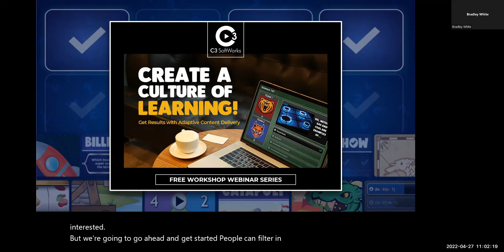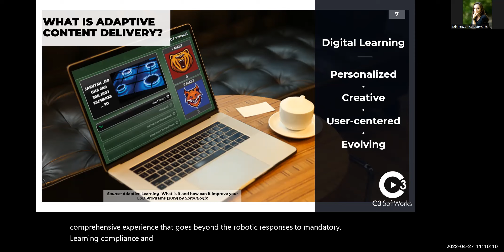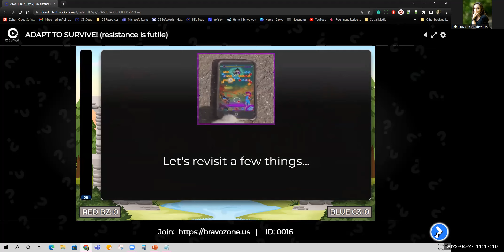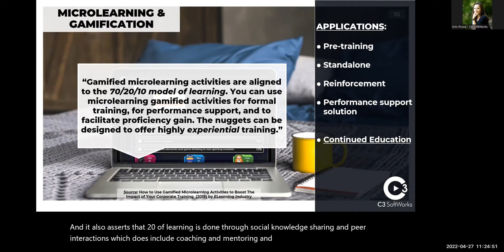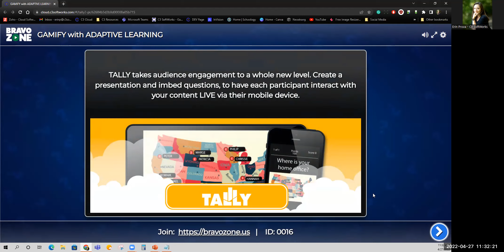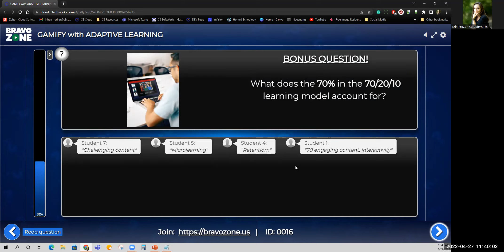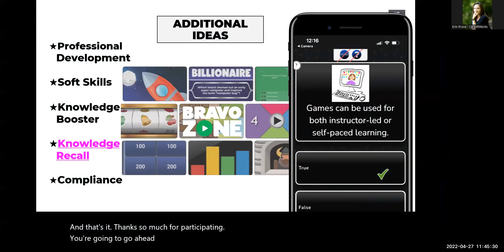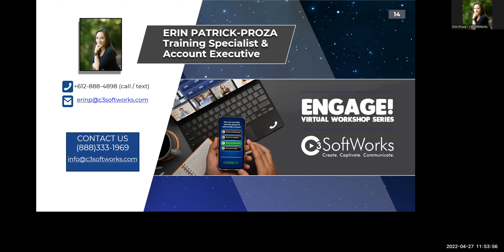Create a Culture of Learning: Get Results with Adaptive Content Delivery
Learn how gamification can help improve both your business objectives and individual performance with a culture of learning that encourages people to participate through engaging and adaptive content delivery.